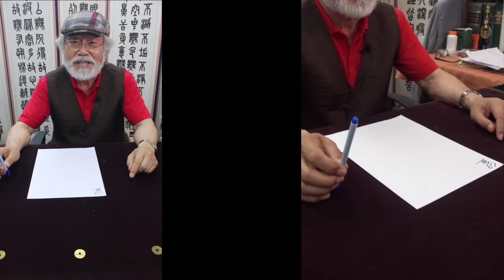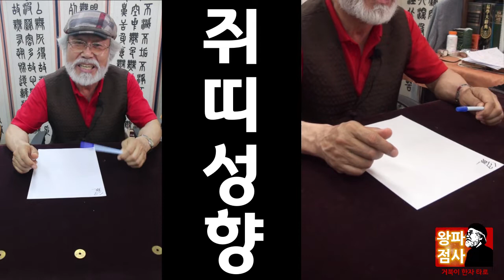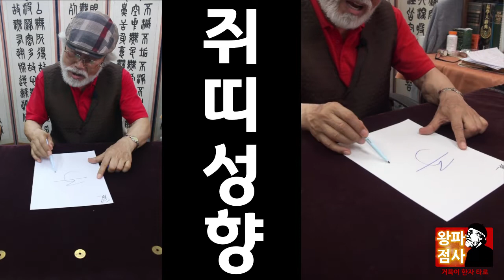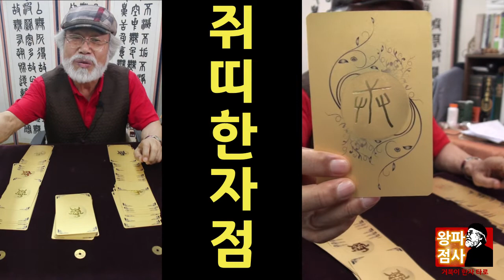[쥐띠 궁합]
[쥐띠 궁합] & 타로점
상냥하고 가정적인 쥐띠와의 궁합에 대한 이야기 입니다.